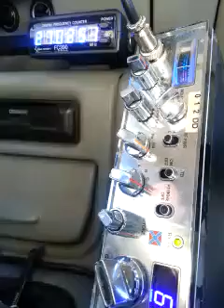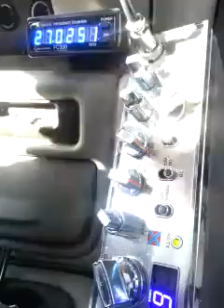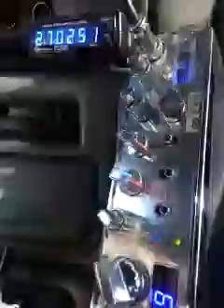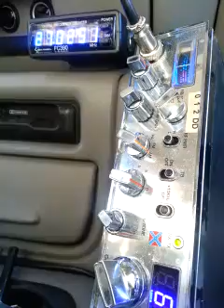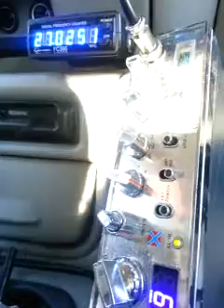4 aces and road rage